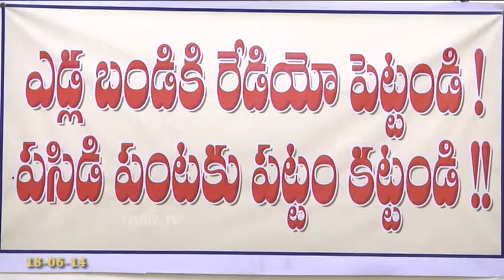Radio Bullock carts for more Farm Products